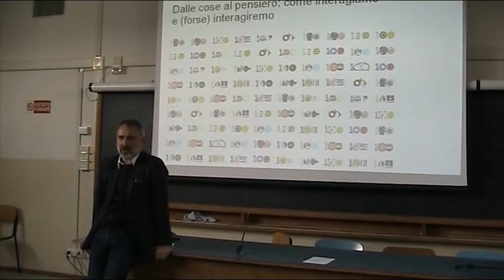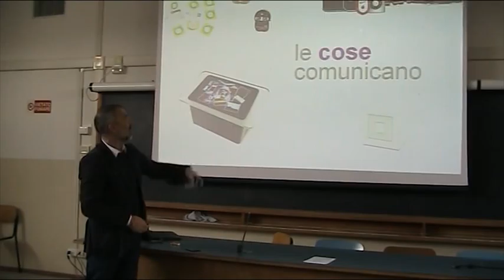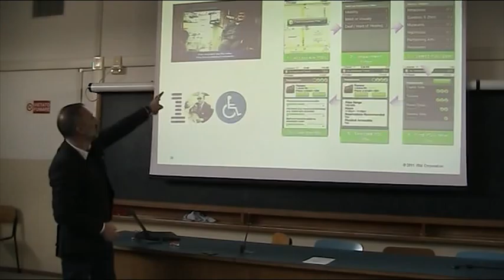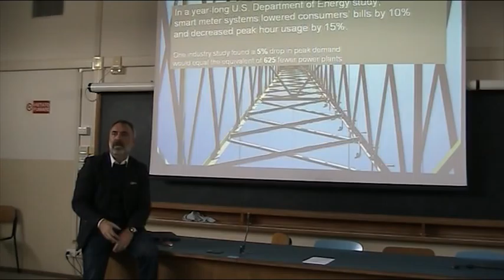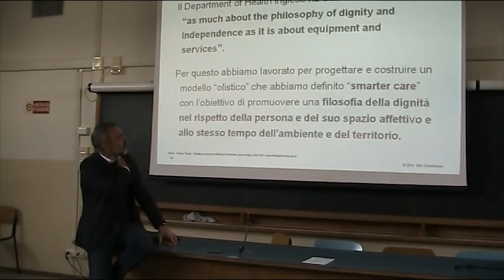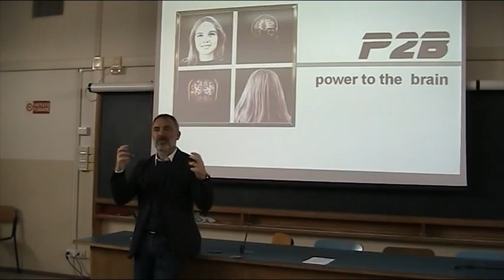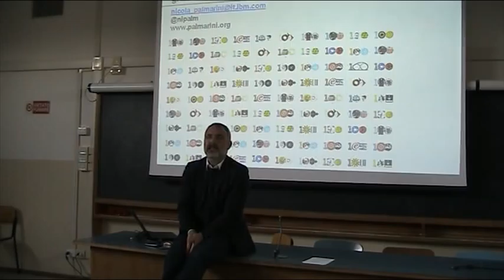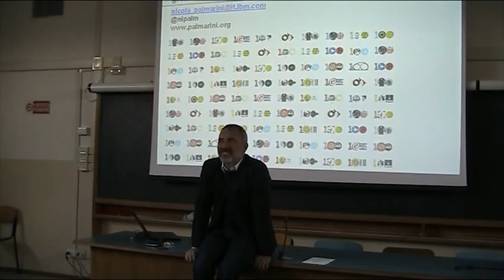Nicola Palmarini: Dalle cose al pensiero. Come interagiamo e (forse) interagiremo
Il percorso dell' innovazione: perché un'azienda vecchia di 100 anni è considerata il futuro assieme ad altre 4 aziende più giovani di almeno 80 anni?
La seconda vita delle cose
Progetti concreti: come si fa cosa, 4 progetti concreti in ambito energy, social, care, education
E dopo? dalle cose al pensiero